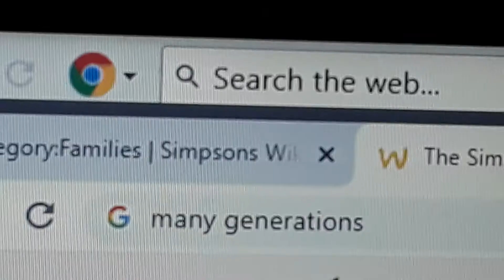the juniper family